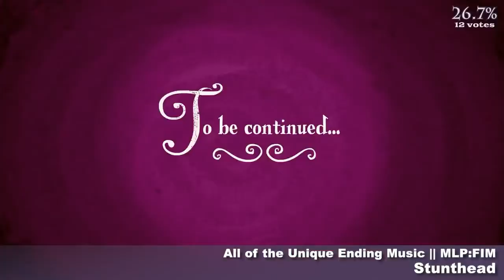The Top 10 Pony Videos of April 2021 The VEG File